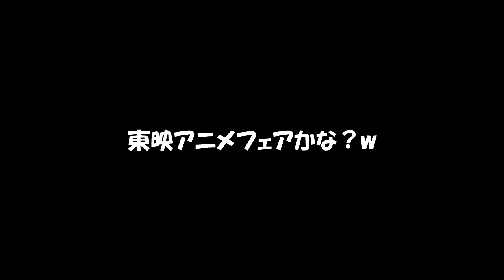【スプレーアート】呪術廻戦 五条悟 と二の腕と・・・【ステンシルアート】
久々にスプレーアートしました。腕立てをしようと誓いました。